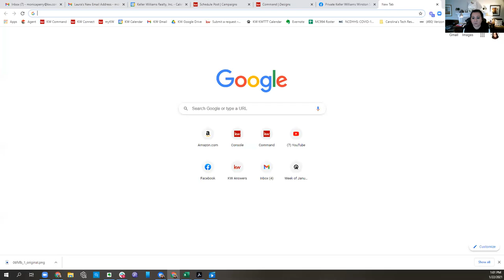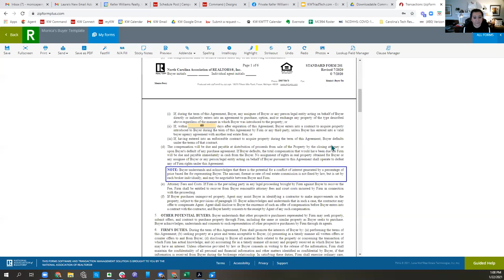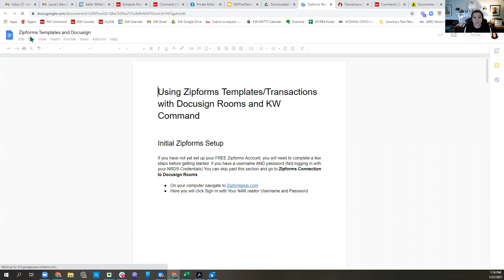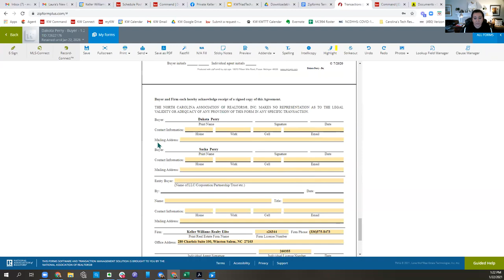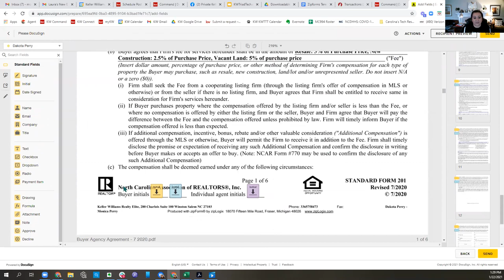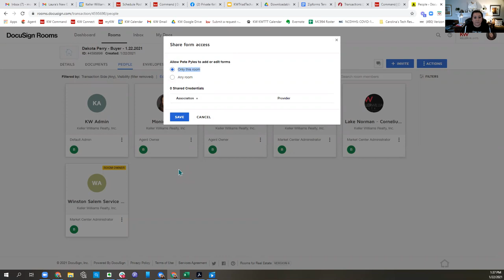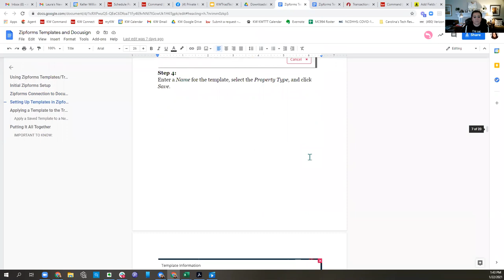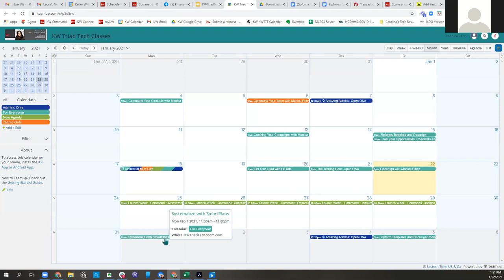Zipforms and Docusign 1 22 2021